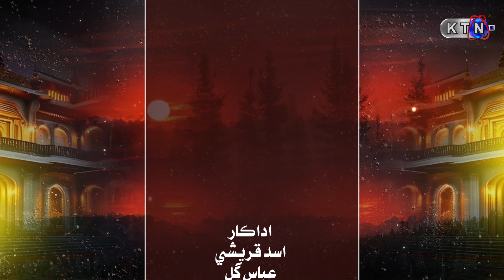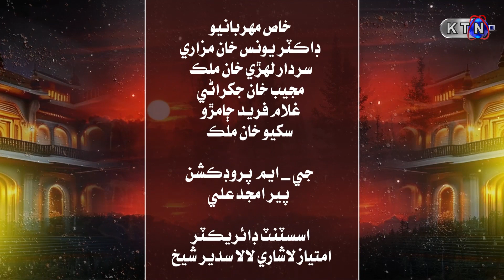Khuddar | Promo | Episode 11 | On KTN ENTERTAINMENT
D.O.P ||Mahfooz Mirani
Music | Asif Mallah
Witter | Noor Kanpur
Asst Director || Imtaz Lashari & Lala Sadir Shaikh
Director | DadLashari